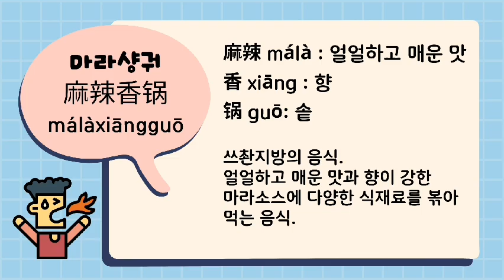[중국어] 마라샹궈 만들기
중국 사천음식인 마라샹궈에 대해 배우고,
직접 요리하면서 중국 문화를 체험할 수 있는 수업 자료입니다.

식재료 이름 배우기, 요리하기 등의 활동을 통해
더 풍부한 중국어 수업을 만들어 보세요.

본 영상은 NE능률 영상콘텐츠연구회 소속 이초원 선생님(서울숭의여고)께서 제작하여 공유해주신 자료입니다.

NE능률 수업지원센터 바로가기

00:00 인트로
00:07 마라샹궈란
00:11 재료소개
00:56 만들기